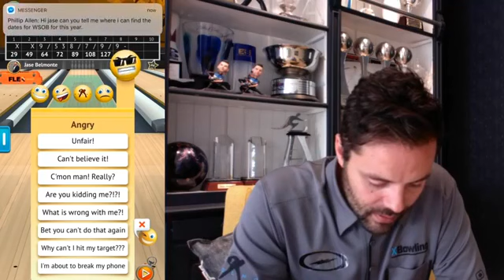Bowling by Jason Belmonte - Easter Challenge Match 3